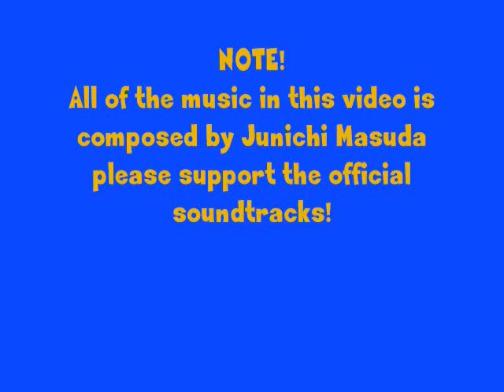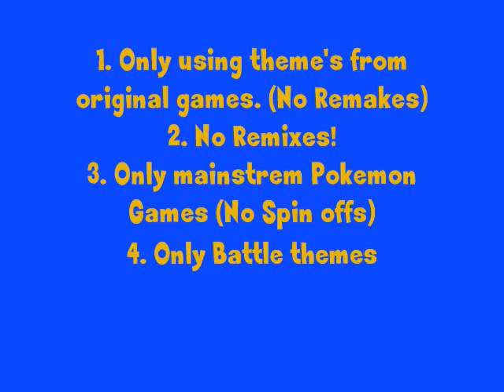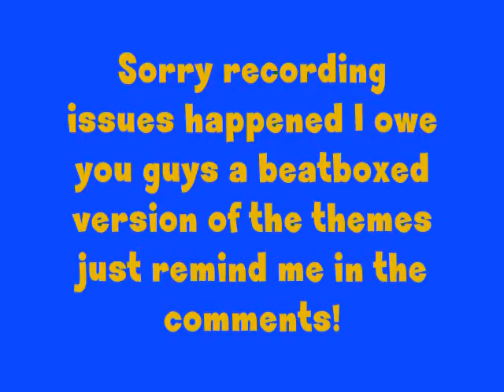Top 10 Pokemon Battle Themes!